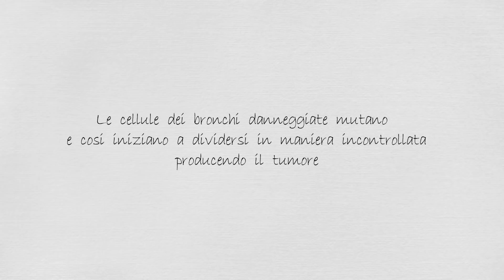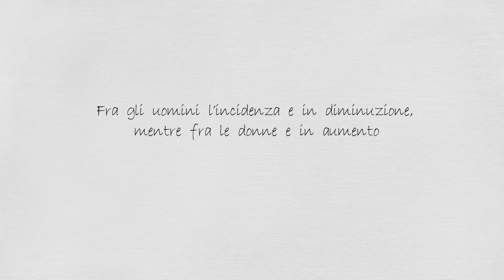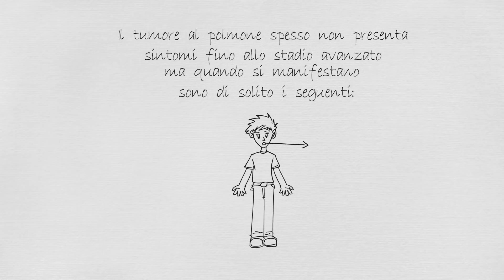Tumore al Polmone:Tutto quello che devi sapere in 2 minuti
Quello al polmone è il tumore più frequente nel mondo, e anche in Italia. È in diminuzione fra gli uomini ma in aumento fra le donne, così come l’abitudine al fumo, che rimane la sua causa principale, sebbene non l’unica.
Il  tumore  al  polmone  spesso  non  presenta sintomi  fino  allo  stadio  avanzato.